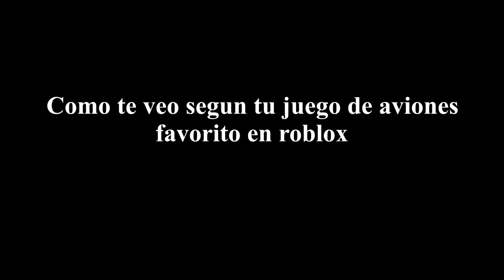COMO te veo segun tu SIMULADOR DE VUELO favorito (versión ROBLOX) | EmilioGameair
hOlA eMiGaMeAiRs :VvV xdDXDxdDDxdDDxXd, Ahora un video de "QUE PRO!" XD :V